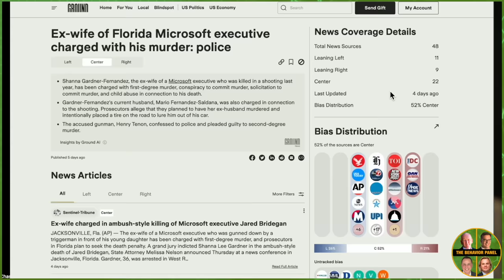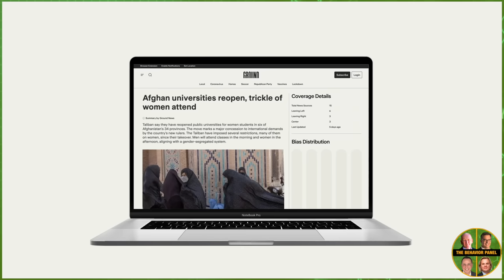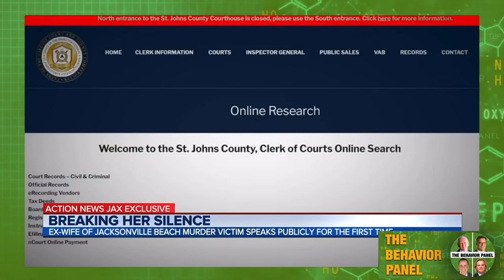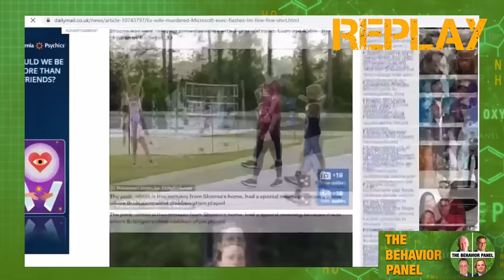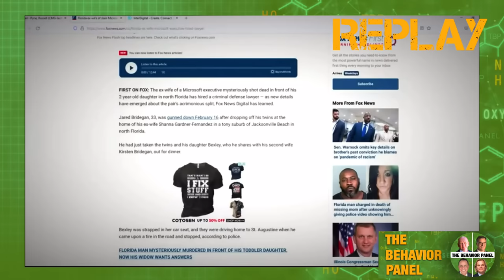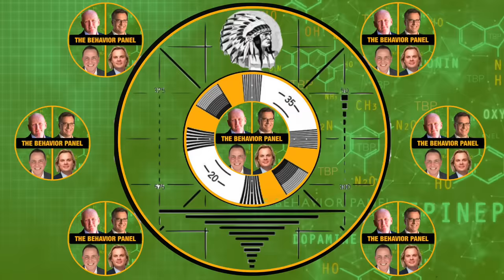🍄 Murder, Mystery and Mushrooms: Did They Kill?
Shanna Gardner and Erin Patterson are both in the frame for murder. Top body language and behavior experts give their analysis! to stay fully informed on breaking news, compare coverage and avoid media bias.

Shanna Gardner is alleged to have had a “central and key role” in the execution, which was carried out by another man who has pleaded guilty. The ex-wife of a man who was dispatched in the middle of a street in front of his 2-year-old daughter has been charged in the "cold, calculated and premeditated" homicide, Florida officials said. Jared Bridegan, a Microsoft executive and father of four, was found outside his Volkswagen Atlas on a Jacksonville Beach street last year. A grand jury indicted Bridegan’s ex-wife, Shanna Gardner, on charges that include homicide, conspiracy and solicitation to commit.

The families of three people who died after eating a poisonous mushroom lunch have been forced to wait for further police inquiries before they can bury their loved ones. Erin Patterson, 48, cooked a beef wellington at her home in Leongatha, in Victoria's Gippsland region on July 29, that contained death cap mushrooms. Her former in-laws Gail and Don Patterson, Gail's sister Heather Wilkinson and Heather's husband Ian Wilkinson were all at the lunch. Gail, 70, Don, 70, and Heather, 66, have all since died, while Ian, 70, has been in a serious condition since the meal.

Chapters:

0:00 Murderers Body Language
7:34 Social Trends and Motives
15:32 Analysis of Facial Expressions
22:36 Custody Agreement and Suspicion
30:17 Speculation on Emotional State
37:32 Signs of Psychotic Anger
46:10 Curiosity About Motive
53:15 Deceptive Behavior in Interview
1:01:18 Fake Crying Analysis
1:08:20 Suspicion and Chilling Statement
1:16:18 Deception and Diverted Topic
1:24:06 Emotional Reaction and Escape
1:32:16 Gender Differences in Behavior